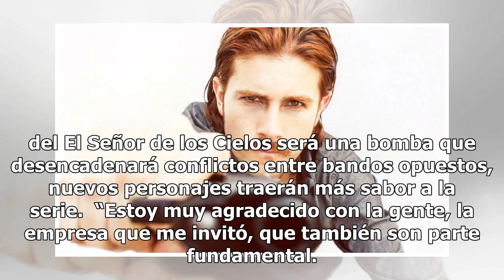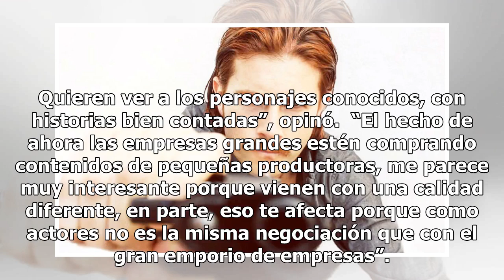‘Se arriesga’ Fernando Noriega en ‘El Señor de los Cielos’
Fernando Noriega es El Rojo, uno de los nuevos personajes de la sexta temporada de El Señor de los Cielos. En entrevista con am, el actor leonés platicó sobre la invitación a la nueva temporada, cómo cambió drásticamente su imagen y las series en México.  “Este personaje salió de la serie de El Chem...